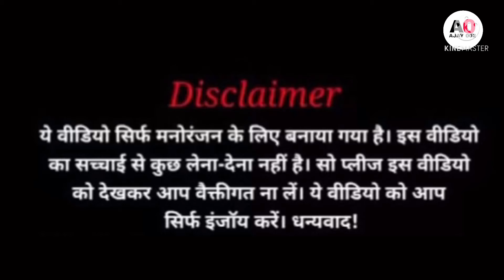काजल तुम मनी ले 😂! Aahirani Comedy 😂! Khandeshi Comedy ! bhilau Comedy ! Aadiwshi comedy videos 😂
पुष्पाcomedy#aahiranipushpa#bhilaupushpacomedyvideo aadiwashipushpacomedy aahirani_viral_video chotudadafunny पुष्पाराज पुष्पा_राज _कॉमेडीaahirani_comedy KHANDESHI#aniketbhavare
 How to aadiwasi Comedy How to comedy video
How to funny video How to aahirani Comedy How to khandeshi comedy How to Bhilau Comedy Video
How to Marathi comedy video

ऐक्टर अजय पाडवी} { आणि } { मनोज भील } 🔥❤️

तर भावानो असच Comedy Video Funny Video पाहाचा असेल तर
instagram 👇 following करून घीया 👇🔥👇🔥👇🔥👇🔥 आणि आपला मनोज भाऊ चा Dance पाहा Instagram 👇🔥

________________________________________________________( तर भावानो अमचा गाऊ दोंडाईचा 🌏🏠 टेक भिलाटी